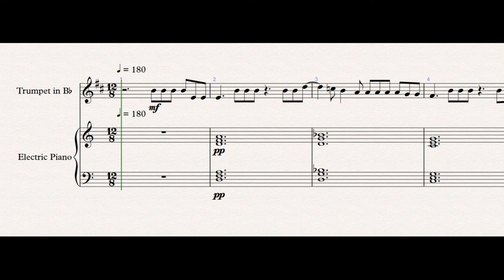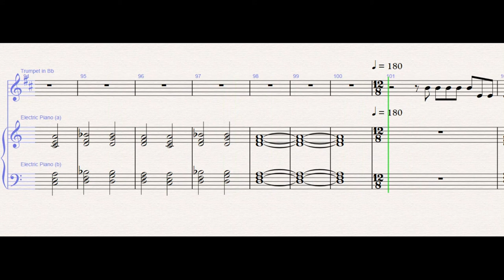Coraline — Måneskin – Trumpet Sheet Music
Coraline — Måneskin (Trumpet)

Coraline — Måneskin
Ma dimmi le tue verità
Coraline, Coraline, dimmi le tue verità
Coraline Coraline
Coraline bella come il sole
Guerriera dal cuore zelante
Capelli come rose rosse
Preziosi quei fili di rame amore portali da me
Se senti campane cantare
Vedrai Coraline che piange
Che prende il dolore degli altri
E poi lo porta dentro lei
Coraline, Coraline
Però lei sa la verità
Non è per tutti andare avanti
Con il cuore che è diviso in due metà
È freddo già
È una bambina però sente
Come un peso e prima o poi si spezzerà
La gente dirà: "Non vale niente"
Non riesce neanche a uscire da una misera porta
Ma un giorno, una volta lei ci riuscirà
E ho detto a Coraline che può crescere
Prendere le sue cose e poi partire
Ma sente un mostro che la tiene in gabbia
Che le ricopre la strada di mine
Ma Coraline non vuole mangiare no
Sì Coraline vorrebbe sparire
E Coraline piange
Coraline ha l'ansia
Coraline vuole il mare ma ha paura dell'acqua
E forse il mare è dentro di lei
E ogni parola è un'ascia
Un taglio sulla schiena
Come una zattera che naviga
In un fiume in piena
E forse il fiume è dentro di lei, di lei
Sarò il fuoco ed il freddo
Riparo d'inverno
Sarò ciò che respiri
Capirò cosa hai dentro
E sarò l'acqua da bere
Il significato del bene
Sarò anche un soldato
O la luce di sera
E in cambio non chiedo niente
Soltanto un sorriso
Ogni tua piccola lacrima è oceano sopra al mio viso
Solo un po' di tempo
Sarò vessillo, scudo
O la tua spada d'argento e
E Coraline piange
Coraline ha l'ansia
Coraline vuole il mare
Ma ha paura dell'acqua
E dimmi le tue verità
Coraline, Coraline
Ha perso il frutto del suo ventre
Non ha conosciuto l'amore
Ma un padre che di padre è niente
Le han detto in città c'è un castello
Con mura talmente potenti
Che se ci vai a vivere dentro
Non potrà colpirti più niente

WONDER MUSICIAN teaches you to play the your favorite instrument, through well-arranged sheet music so that you too can learn how to play Coraline by Måneskin on the trumpet as fast as you can.